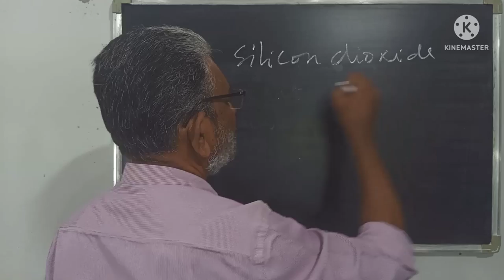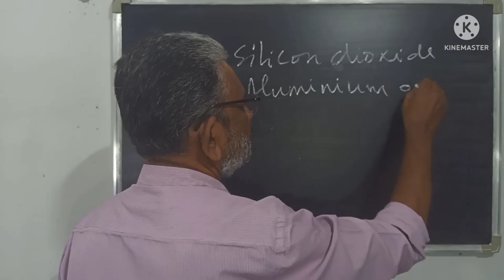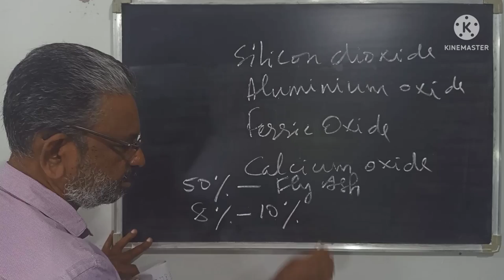Fly ash | What is fly ash | Uses of fly ash